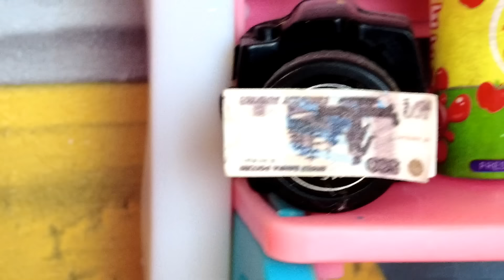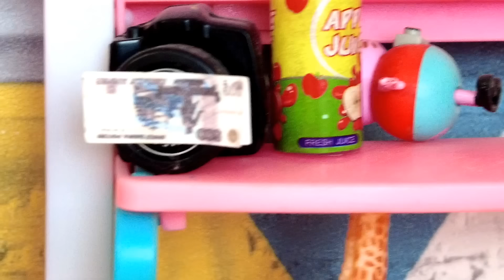ЗЛАЯ ВОСПИТАТЕЛЬНИЦА👿😱 НЕ ПУСКАЕТ ИГРАТЬ! Куклы ЛОЛ сюрприз в детском садике мультики ДАРИНЕЛКА